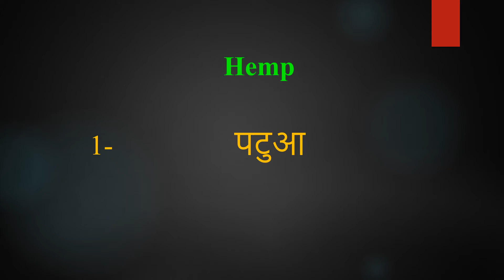Hemp meaning in Hindi | Hemp ka kya matlab hota hai | daily use English words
इस वीडियो में आप Hemp का हिंदी में मतलब समझेंगे और साथ में Hemp  का pronunciation भी सीखेंगें यानि की आप Hemp के अर्थ के साथ साथ ये भी सीखेंगें की Hemp को कैसे बोले या Hemp को बोलने का सही तरीका क्या है

Let’s learn Hindi Meaning of Hemp

Hemp meaning in english

Hemp Meaning in Hindi हिंदी में मतलब

Hindi Translation of Hemp

Hemp Meaning in Hindi Hemp का मतलब हिंदी में

Hemp Meaning in Hindi, Definition of Hemp in Hindi

Hemp Meaning Hindi Matlab Kya Hai Translate

Hemp का हिंदी क्या होता है

Hemp meaning in Hindi and English Hemp का अर्थ हिंदी एवं अंग्रेजी में Hemp definition in Hindi and English, Hemp की परिभाषा हिंदी एवं अंग्रेजी में, Hemp का मतलब, Hemp माने क्या, Hemp mane kya, Hemp  ka matlab This video is showing answer of Hemp  What is meaning of Hemp in Hindi? इस video पर प्रश्न  Hemp का मतलब हिंदी में क्या होता है? का उत्तर दिया गया है|, This video is showing answer of Hemp What is meaning of Hemp in English  इस पेज पर प्रश्न  Hemp का मतलब अंग्रेजी में क्या होता है का उत्तर दिया गया है

pronunciation of Hemp
English pronunciation of Hemp
how to pronounce Hemp